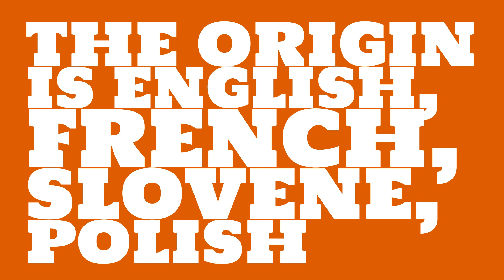What does the name Ernest mean?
What is the origin of the name Ernest? What does Ernest mean?